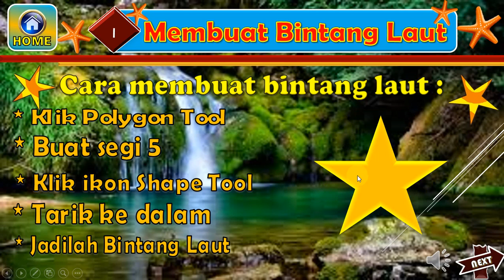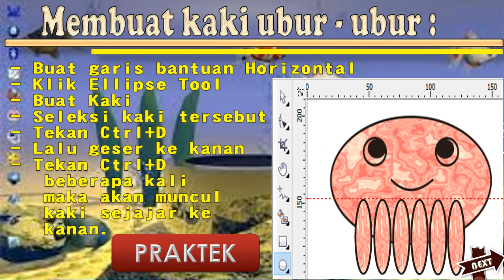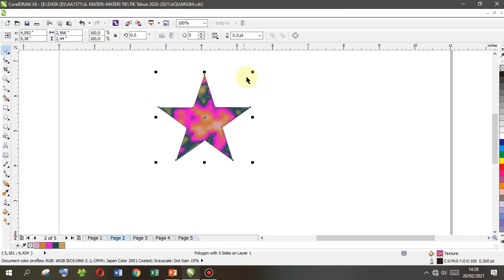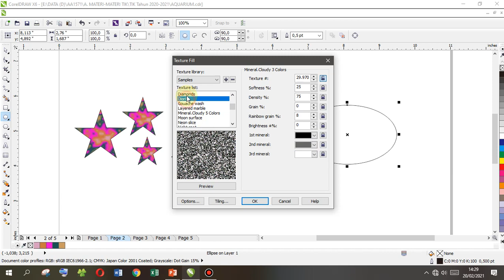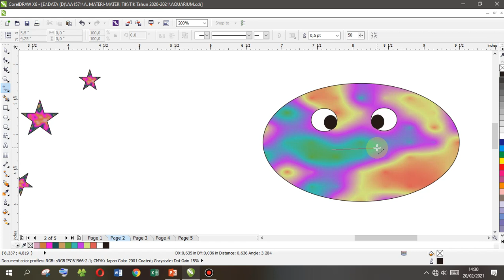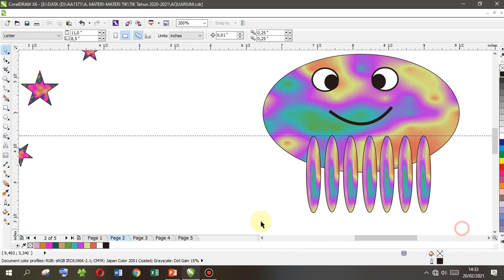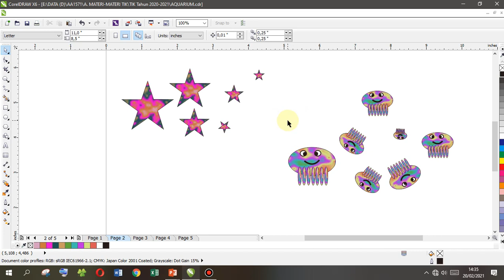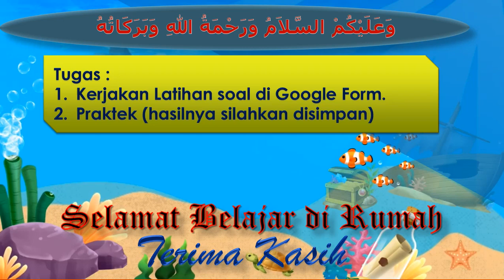Video Pembelajaran TIK Kelas 3 (Pert-5) - Membuat BINTANG LAUT & UBUR-UBUR dengan Corel Draw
Berisi Video Pembelajaran yang mengupas untas tentang pelajaran TIK (INFORMATIKA) menggunakan program Microsoft Word, Corel Draw, dan Tutorial2 Pembelajaran.